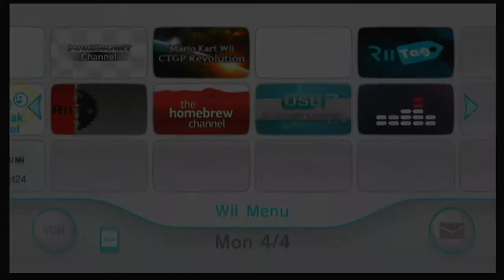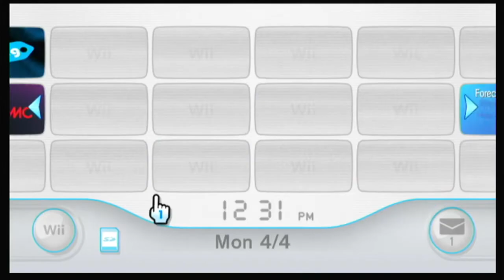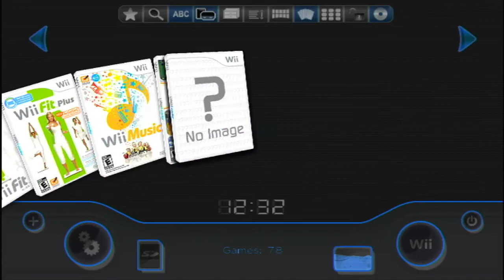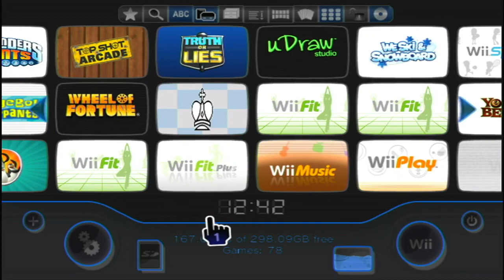Ryan's vWii Menu Tour (4/4/2022)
Another look at my vWii menu, this time with Just Dance.